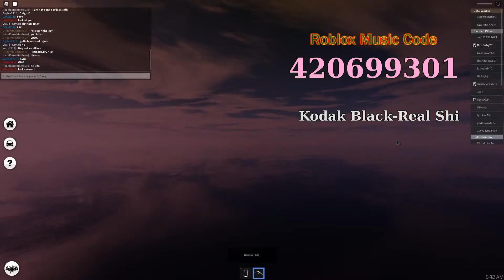Kodak Black Roblox Song IDs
54+ Kodak Black Roblox Song Codes
1. Dej Loaf ft Kodak Black - All I Want For Christmas Roblox ID
2. Kodak Black - No Flockin 2 (Bodak Orange) Roblox ID
3. Kodak Black-Slayed🔥🔥 Roblox ID
4. Kodak Black-Young Prodigy🔥🔥 Roblox Code
5. Kodak Black - This Life Roblox ID
6. Kodak Black - Tunnel Vision Roblox Code
7. Kodak Black Everything 1K (Danielle Bregoli) Roblox ID
8. JackBoy - Steppin Ft. Kodak Black (Fast) Roblox Code
9. Kodak Black - Close To The G Roblox Code
10. Kodak Black-Hungry Roblox Code
11. Kodak Black Horses (Clean) Roblox ID
12. DeJ Loaf x Kodak Black 'All I Want For Christmas' Roblox ID
13. Kodak Black - Already Roblox Code
14. Kodak Black- Honey Bun (Clean Version) Roblox Code
15. Kodak Black - Roll in Peace (Instrumental) Roblox ID
16. TeeJay Ft Kodak Black & 1WayFrank - Paper Soldiers Roblox Code
17. Kodak Black - If im Lying Im Flying Roblox Code
18. KODAK BLACK - TUNNEL VISION MINECRAFT PARODY Roblox Code
19. Kodak Black - ZEZE (Offset Verse) Roblox ID
20. Kodak Black - babygirl Roblox Code
21. Alcy Ft. Kodak Black - Stick & Move🔥🔥 Roblox ID
22. Kodak Black-Project Baby🔥🔥 Roblox Code
23. Kodak Black - Haiti Roblox ID
24. KODAK BLACK - TUNNEL VISION MINECRAFT PARODY Roblox Code
25. Kodak Black - 24 Already  Roblox ID
26. Kodak Black - Still Hitting Licks 🔥 Roblox ID
27. Kodak Black Slayed (Clean) Roblox Code
28. Kodak Black - ZEZE (Kodak Black Verse) Roblox ID
29. Kodak Black - For The Fame Roblox ID
30. KODAK BLACK - TUNNEL VISION MINECRAFT PARDOY  Roblox Code
31. kodak black - heart mind (slowed + reverb) Roblox Code
32. transportin - kodak black Roblox Code
33. Kodak Black - Tunnel Vision  Roblox Code
34. Kodak Black - (Lyrics) Roblox ID
35. (Instrumental) (Boosted) Kodak Black - ZeZe Roblox Code
36. Kodak Black- Hollyhood 🔥🔥 Roblox Code
37. Kodak Black - Perp (bass boosted) Roblox Code
38. Kodak Black  - Gospel🔥🔥 Roblox Code
39. Kodak Black-Deep In These Streets🔥🔥 Roblox Code
40. Kodak Black - Shi On Me Roblox ID
41. KODAK BLACK - SKRILLA Roblox Code
42. Kodak Black - 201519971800 (Clean) Roblox Code
43. XXL Freshman Cypher Ft. Kodak Black, Lil Yachty Roblox ID
44. Kodak Black - It's A Wrap Roblox Code
45. Kodak Black - Can I Roblox ID
46. Kodak Black-Thankful🔥🔥 Roblox ID
47. Woop x Kodak Black : Bodyguard 🔥 Roblox ID
48. Kodak Black - Institution (Clean Version) Roblox Code
49. KODAK BLACK - TUNNEL VISION MINECRAFT PARODY Roblox Code
50. Rae Sremmurd & Kodak Black - Watching Me Roblox ID
51. Plies - Outchea ft. Kodak Black🔥🔥 Roblox ID
52. Kodak Black-Real Shi🔥🔥 Roblox Code
53. Jackboy Ft Kodak Black - Want Some More (FAST) Roblox Code
54. Boost My Ego (CLEAN) - Kodak Black Feat. Future Roblox Code